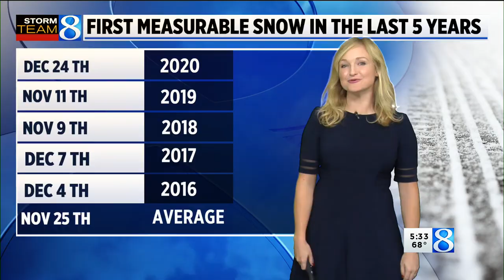Ellen drives a snow plow